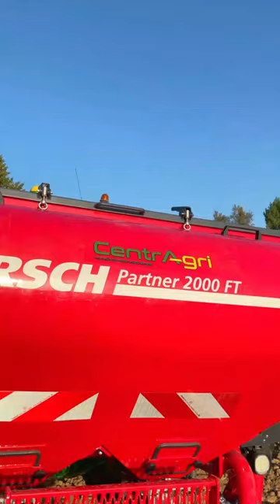HORSCH Finer SL with sowing kit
Seedbed preparation AND seeding?! // Saatbettbereitung UND Aussaat?!

🌱 Deutsche Version unten 🌱

Yes, you can 👉 with the seeding kit as additional equipment for our Finer SL

What is the seeding kit for?
▶ For seeding in wet conditions
▶ For seeding catch crops

In combination with our partner FT
The seed is stored in the front, metered to the rear to the distribution towers and applied via the drop tubes behind each tine.

And what does it look like in action?
This video from France where the Finer was used to sow barley shows it. 😍🔥

Thank you to Louis for the great video!

Ja, das geht 👉 mit dem Säkit als Zusatzausstattung für unseren Finer SL

Wofür ist das Säkit gedacht?
▶ Für das Ausbringen von Saatgut unter feuchten Bedingungen
▶ Zum Ausbringen von Zwischenfrüchten

Wie funktioniert’s?
In Kombi mit unserem Partner FT
↪ Das Saatgut wird in der Front bevorratet, nach hinten zu den Verteilertürmen dosiert und über die Fallrohre hinter jedem Zinken ausgebracht.

Und wie sieht das Ganze in Action aus?!
Das zeigt dieses Video aus Frankreich, wo der Finer zur Aussaat von Gerste zum Einsatz kam. 😍🔥

Danke an Louis für das tolle Video!